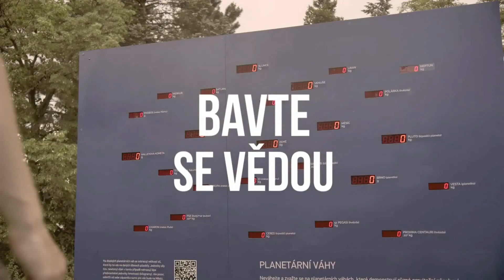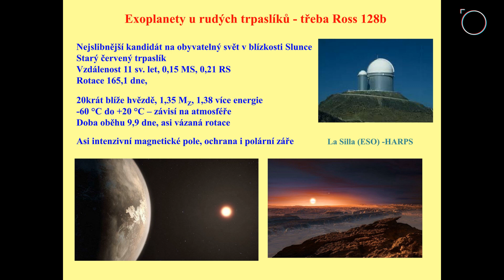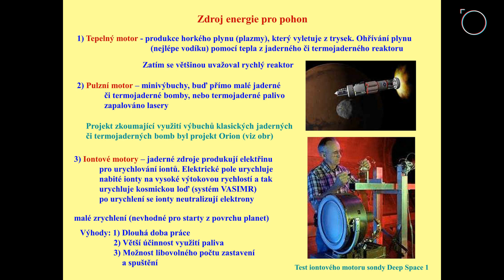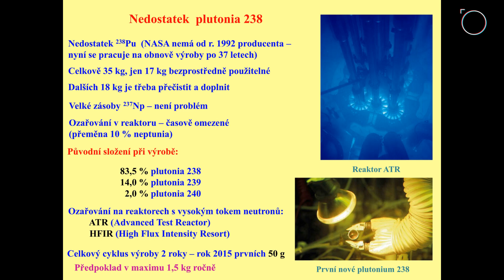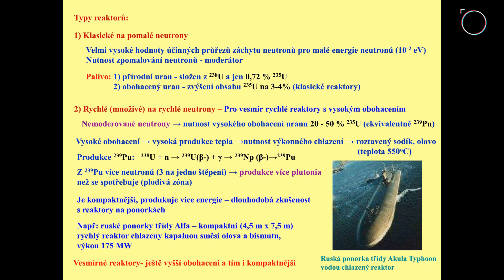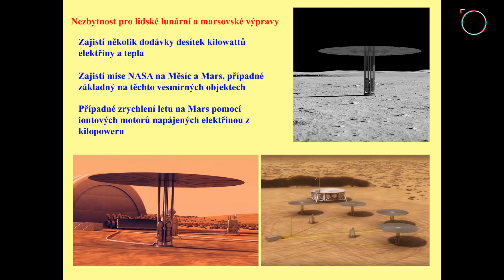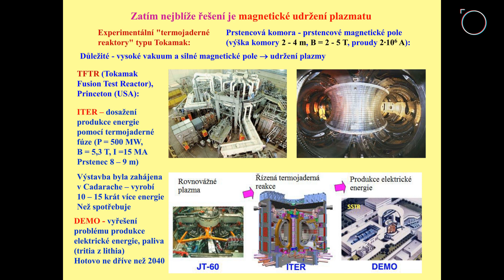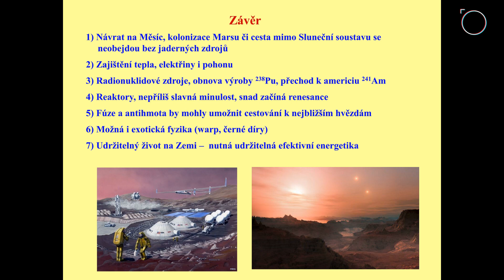RNDr. Vladimír Wagner, CSc., Když do vesmíru, tak s jádrem!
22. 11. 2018 | Hvězdárna a planetárium Brno

RNDr. Vladimír Wagner, CSc., Ústav jaderné fyziky AV ČR, v.v.i.

"Když do vesmíru, tak s jádrem!"

Člověk opět uvažuje o návrat na Měsíc a chystá se také na první cestu kosmonautů na Mars a jeho případnou kolonizaci. To vše se neobejde bez efektivních koncentrovaných zdrojů energie. A těmi by měly být právě zdroje jaderné, nyní hlavně radionuklidové generátory a štěpné jaderné reaktory. Ve vzdálenější budoucnosti by to mohly být i fúzní zdroje či dokonce ty na antihmotu. Ty by lidstvu mohly umožnit i kolonizaci exoplanet u nejbližších rudých trpaslíků. V přednášce se však zaměříme hlavně na radionuklidové generátory a jaderné reaktory, které se uplatní právě na Měsíci a Marsu a umožní nám kolonizaci nejbližšího vesmírného okolí.